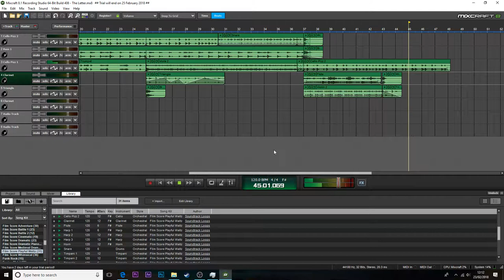The Letter | Music Shorts